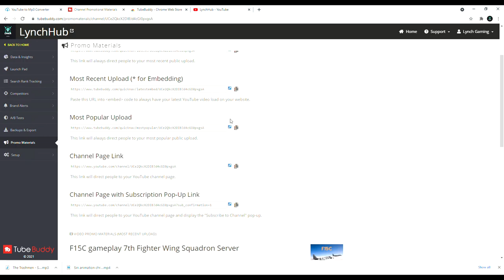M901 and Friends (War Thunder Gameplay Ft Aquilius Epic)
We had a lot of fun making this video :) I hope you guys have a great rest of the week :) going to start uploading videos every friday for yall I would like challenges for me and the crew to do on War Thunder :) that beat at the end is my original work if you like it link to my secondary youtube channel is down below :) feel free to grab the beat as well as it is free on my website ;)